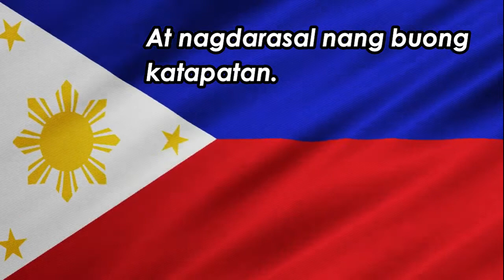Panatang Makabayan || AlphalettersTV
Panatang Makabayan

Iniibig ko ang Pilipinas, aking lupang sinilangan,
Tahanan ng aking lahi, kinukupkop ako at tinutulungang
Maging malakas, masipag at marangal
Dahil mahal ko ang Pilipinas,
Diringgin ko ang payo ng aking magulang,
Susundin ko ang tuntunin ng paaralan,
Tutuparin ko ang mga tungkulin ng isang mamamayang makabayan,
Naglilingkod, nag-aaral at nagdarasal nang buong katapatan.
Iaalay ko ang aking buhay, pangarap,
pagsisikap, sa bansang Pilipinas.